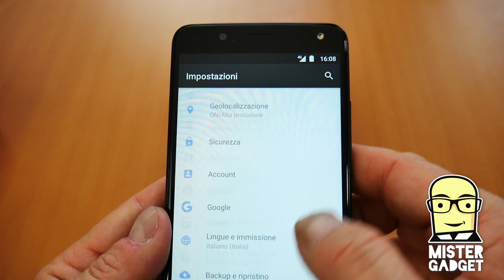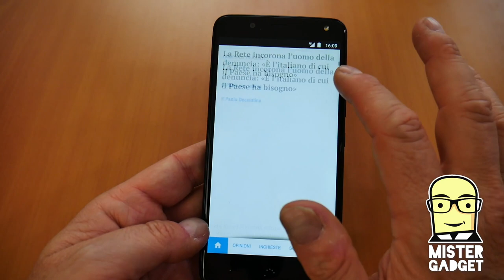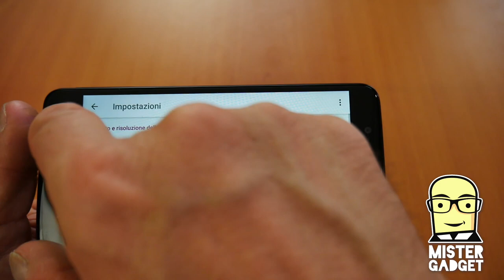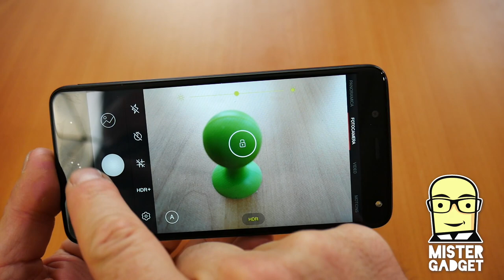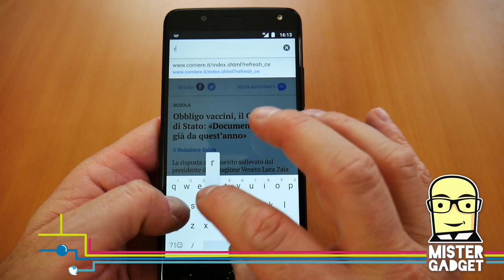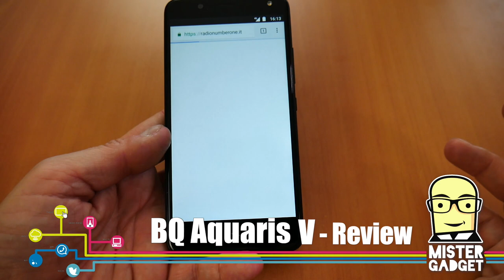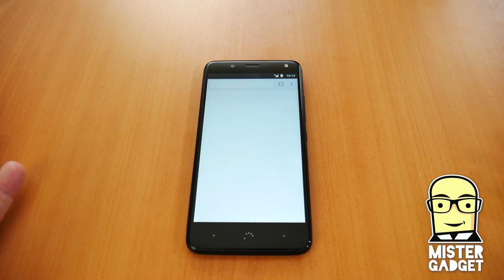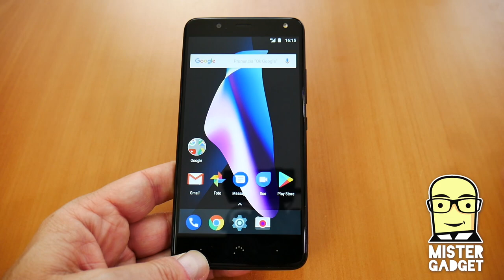Recensione BQ Aquaris V: è spagnolo, sarà pro o contro secessione?!?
Ecco la mia recensione dopo due settimane di prova di BQ Aquaris V.
Conosciamo da tempo BQ, marchio spagnolo attivo nella robotica, nelle stampanti 3D e nel mondo smartphone.
Una delle poche aziende che ha una divisione di ingegneri sul suolo europeo per lo sviluppo dei suoi prodotti.
Buon design, prezzo discreto, ecco l'ultima proposta!